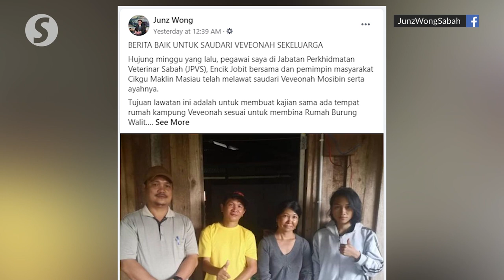Warisan VP follows up on promise for Veveonah’s family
Parti Warisan Sabah vice-president Datuk Junz Wong says he is living up to his promise to help get Veveonah Mosibin’s family a free bird’s nest house by sending a state Veterinary Services Department officer to visit them.